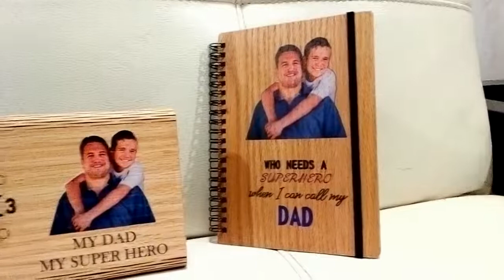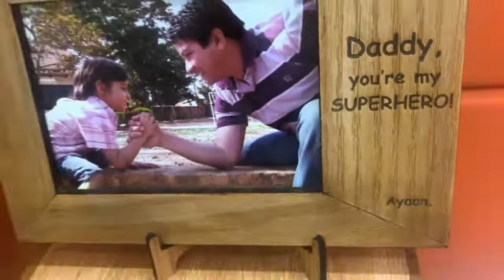Fathers Day Package 1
Fathers Day Personalized Gift Package 1 (Rs. 4, 197) FREE DELIVERY
Picture Personalized Wooden Table Clock
Picture Personalized Notebook
Personalized Photo Frame
Free Personalized Gifts for children.
Personalized Lunch Box
Personalized Leatherette Pouch
Personalized 12 Lead Pencils
Personalized 10 Color Pencils